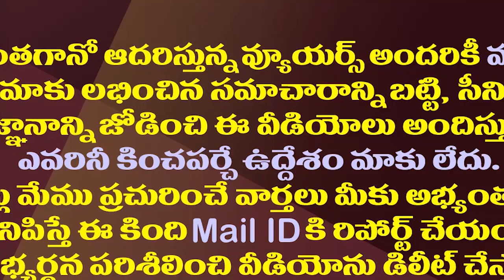గంటాపై అయ్యన్న వ్యాఖ్యల వెనుక టీడీపీ ముఖ్యనేత.!?| Ganta Srinivas Serious On Ayyanna Patrudu Commnets